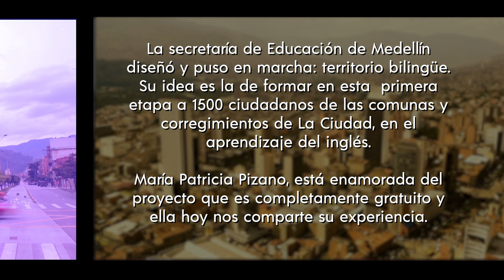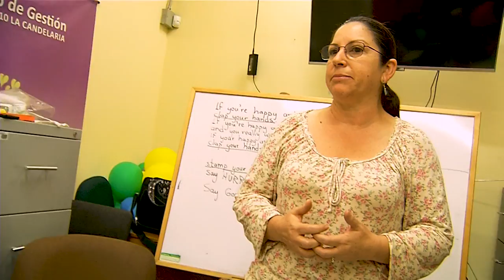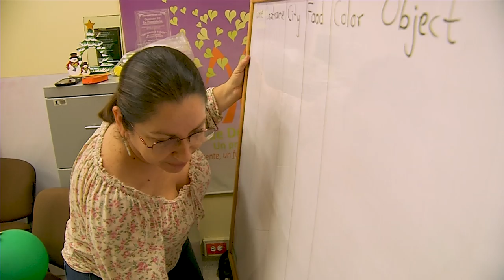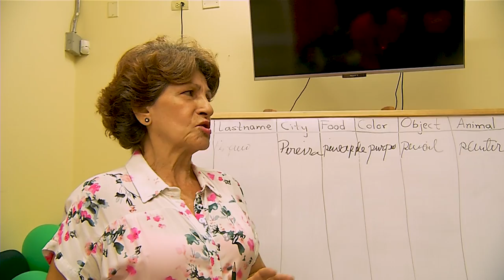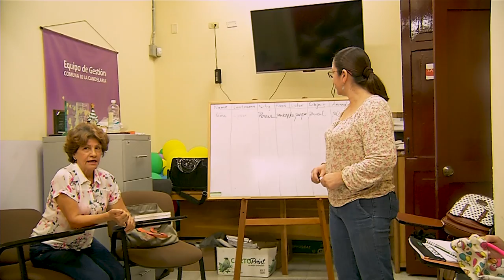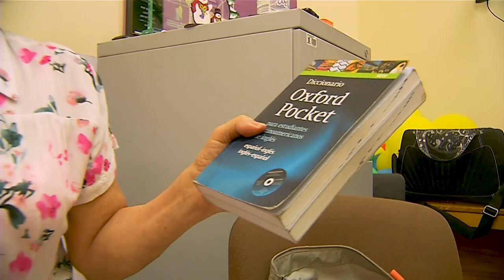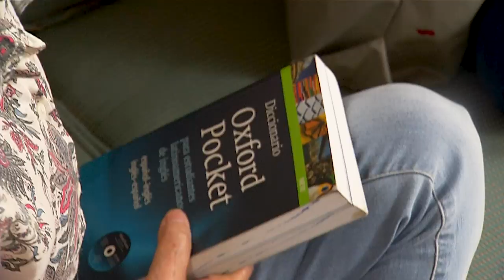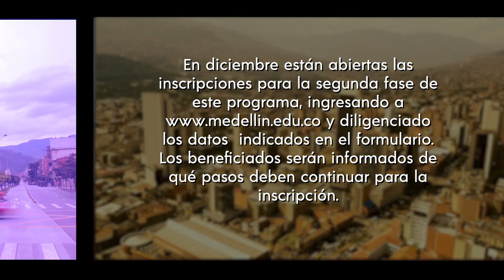Medellín se cuenta - Capítulo 26 [Capítulo completo] Telemedellín